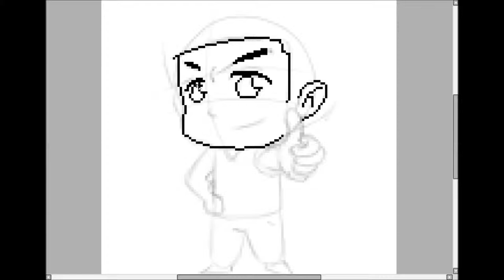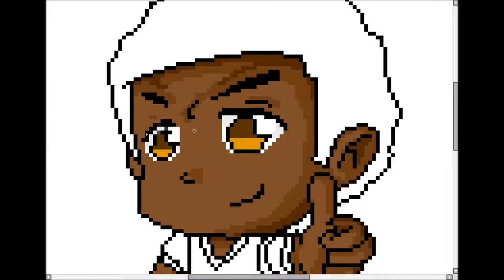SBP Speedart #23: Pixel Art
Hello guys and gals, SlashBackProdigy here for another speedart episode.